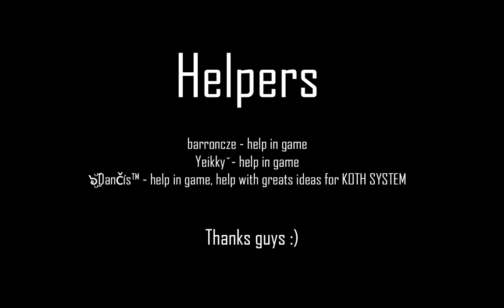[CS:GO] Paintball: King of The Hill - how does it work? - new CS:GO mod! - prefab download link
CS:GO Paintball: King of The Hill system
**PaintBall mod (plugin):** Coming soon

I spent a lot of time creating this system for CS:GO community.

If you use this prefab credit me! and map name must have start name **pb_koth_namemap**

**Recommended commands:**
- mp_respawnwavetime_ct 7
- mp_respawnwavetime_t 7
- mp_solid_teammates 0

**Add this commands to bspconvar_whitelist.txt**
- say 1
- sm_cvar 1

**Next system:** Capture the Flag for Paintball mod